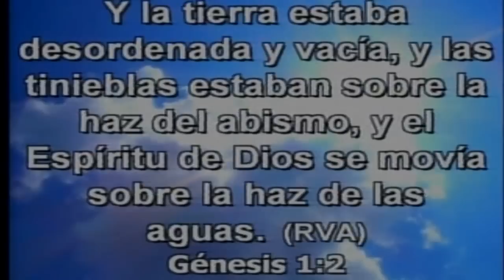EL ORIGEN DEL CAOS PARTE 1